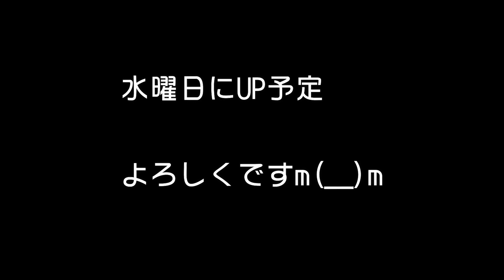今後のユーチューブ活動について。。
動画内容の通り、今後は私の友人に助けてもらいながら
情報発信していきたいと思っております。

動画を撮ってきてもらい、私が編集するといった初めての試みなので。。。
テイストが若干変わることもあるかと思いますが。。

少しづつクォリティーを上げていきたい！と頑張る所存です(^o^)丿

なので、皆様。。温かいまなざしで見て頂ければと(;^ω^)